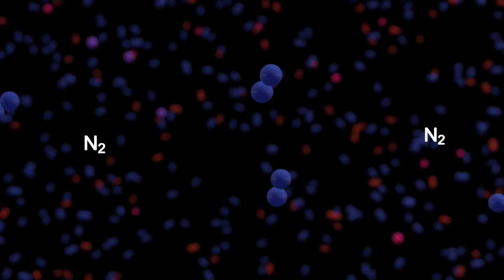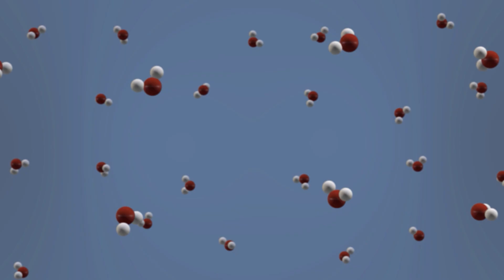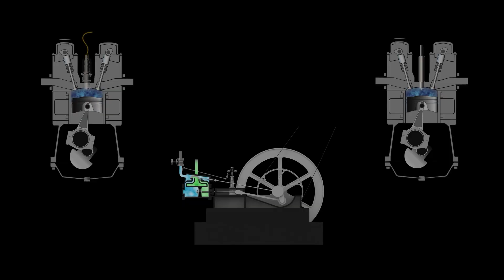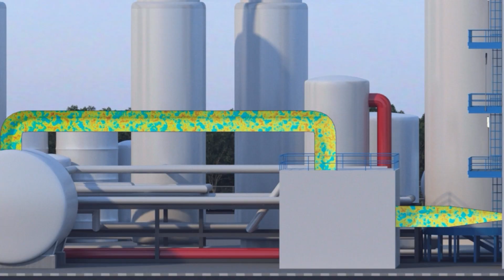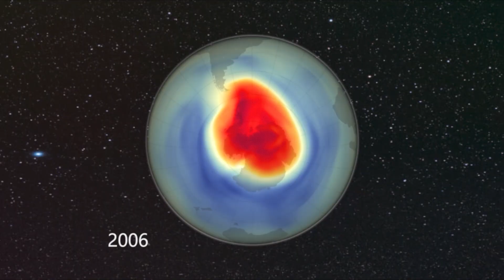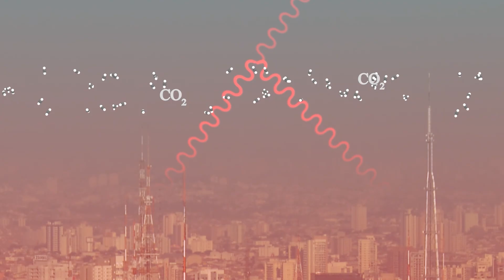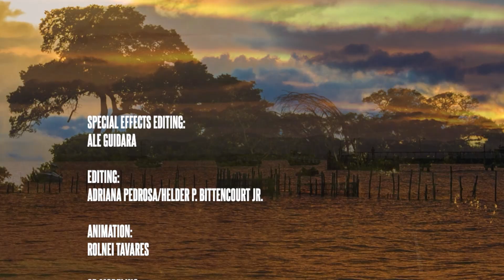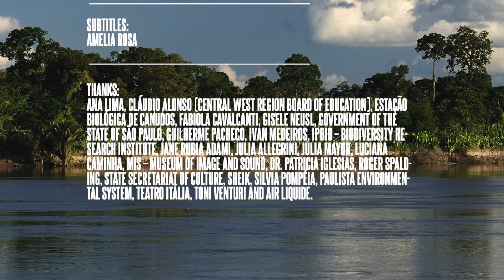A Thin Layer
Single-screen version of the panoramic documentary on Earth's atmosphere, presented at the exhibition A Thin Layer held at the Catavento Museum in São Paulo in July 2019, which attracted over 70,000 visitors. The film explores the origin and evolution of the air we breathe, its connection to living beings and humankind, as well as its vulnerabilities and climate changes—aiming to raise awareness about the importance of caring for and protecting this delicate layer. The film features visuals and content contributions from IPBio.